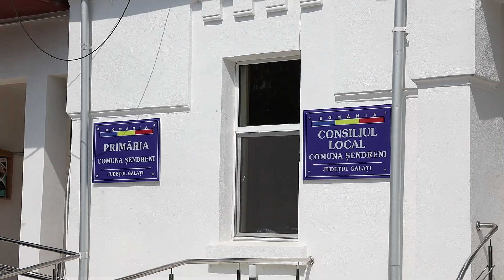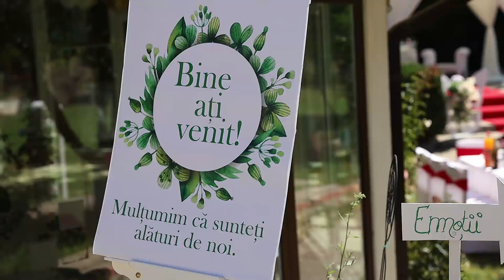Mihai si Valentina | Povestea noastra de dragoste